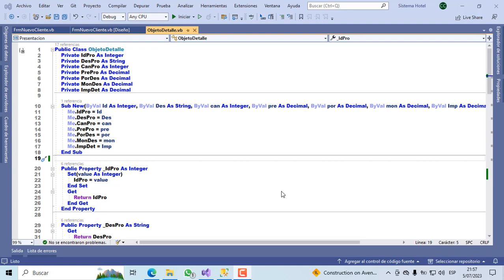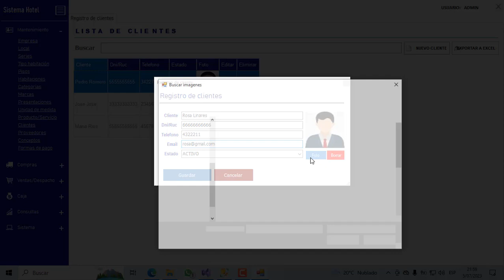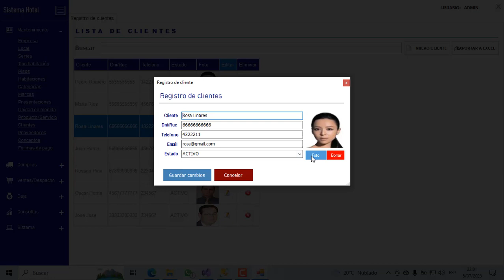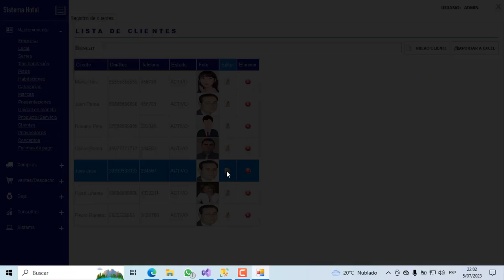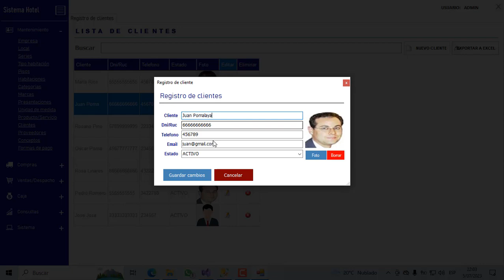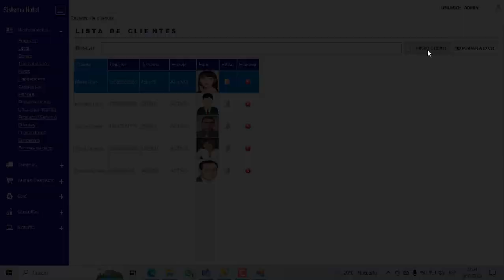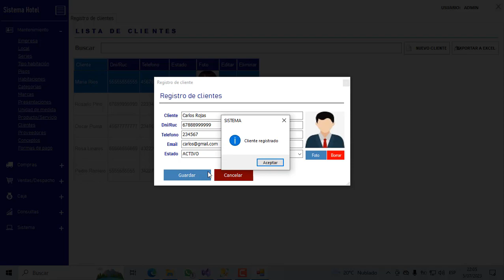PROGRAMA EN VISUAL BASIC.NET - CRUD CLIENTES - EXPORTAR A EXCEL.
Mantenimiento tabla clientes.
Exportar clientes a Excel.